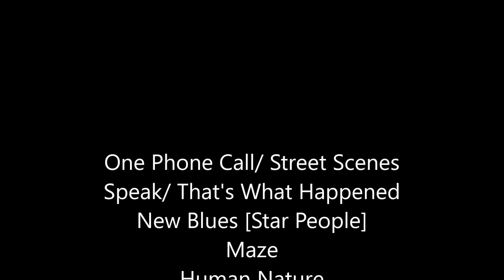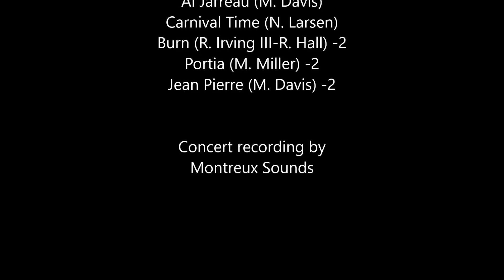Miles Davis with George Duke & David Sanborn- July 17, 1986 Montreux Jazz Festival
Montreux Jazz Festival, Casino, Montreux, Switzerland

Miles Davis: Miles Davis (tpt, synth); Bob Berg (ss, ts); David Sanborn (as -2); Robben Ford (g); Robert Irving III (synth); Adam Holzman (synth); George Duke (synth -1); Felton Crews (el-b); Vincent Wilburn Jr. (d); Steve Thornton (perc)

One Phone Call [Theme from Jack Johnson/ Right Off]  (M. Davis) 0:00 /
   Speak [Street Scenes] (M. Davis) 1:23 /
   That's What Happened (M. Davis-J. Scofield) 6:25
New Blues [Star People] (M. Davis) 9:08
Maze (M. Davis) 15:03
Human Nature (S. Porcaro-J. Bettis) 25:25
Wrinkle (W. Linsey-R. Hall-A.Z. Giles)* 33:50
Tutu (M. Miller) -1 44:54
Splatch (M. Miller) -1 51:48
Time After Time (C. Lauper-R. Hyman) 1:03:00
I Love What We Make Together [Al Jarreau] (A.Z. Giles, M. Davis, R. Hall)** 1:11:30
Carnival Time (N. Larsen) 1:17:54
Burn (R. Irving III-R. Hall) -2 1:22:20
Portia (M. Miller) -2 1:30:47
Jean Pierre (M. Davis) -2 1:38:08

*originally credited to Erin Davis; **originally titled 'Al Jarreau' and credited to Miles Davis, these have been amended according to the latest information

Concert recording by Montreux Sounds